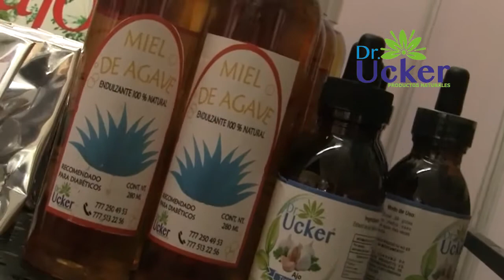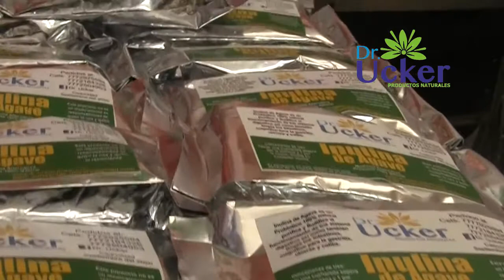DR UCKER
Dr. Ucker es una empresa que desarrolla medicina sublengual, extracto de ajo en alta concentración, sin olor, limpia venas, arterias, músculos, nervios, órganos, purifica la sangre.